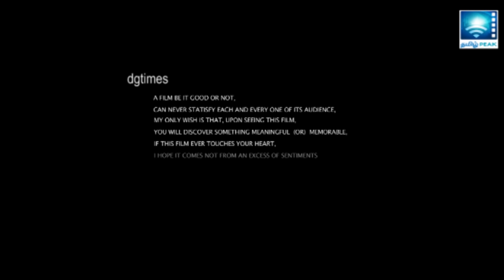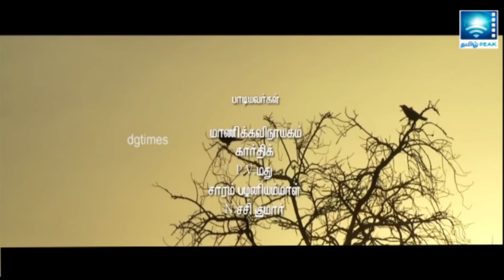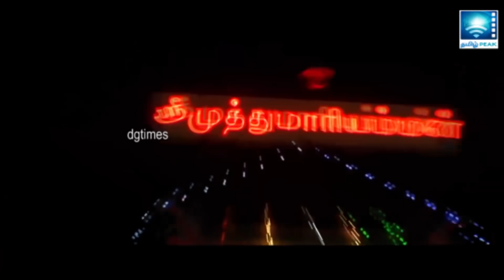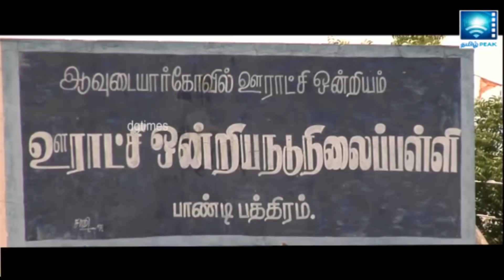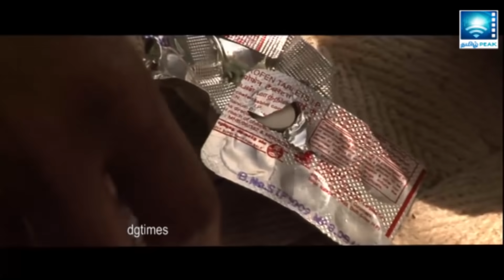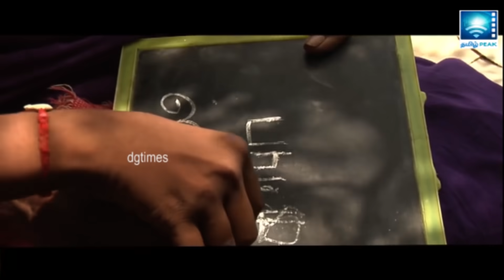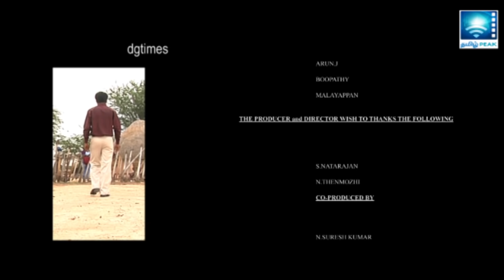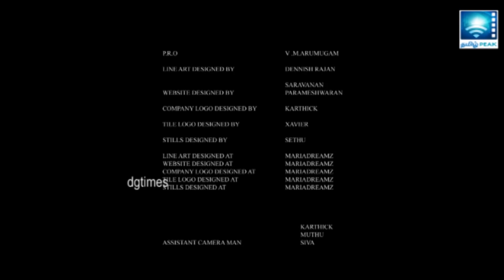பாட்டி (PATTI) | Naveenraj, Nandini, Gemini | Tamil Movie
Watch New Tamil Movies | PAATTI Full Movie HD | Tamil Exclusive Movies | New Movies Tamil Cinema.

தமிழ் சினிமா பாட்டி